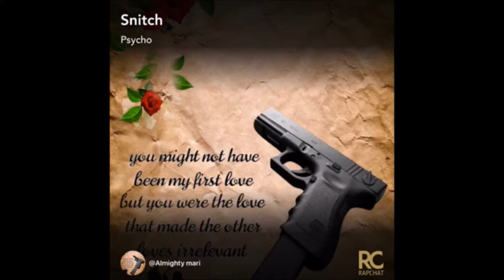Almighty Mari - Snitch (Official Audio)